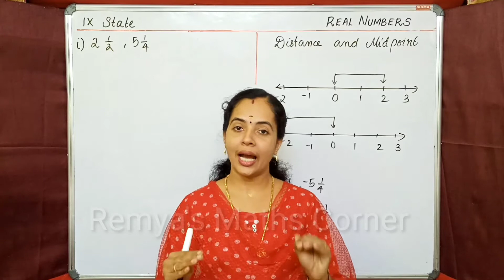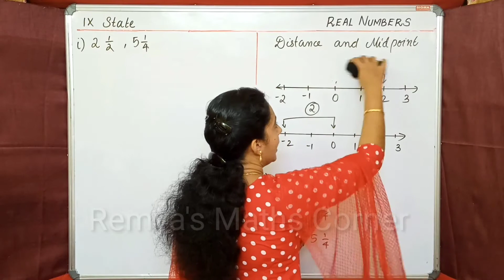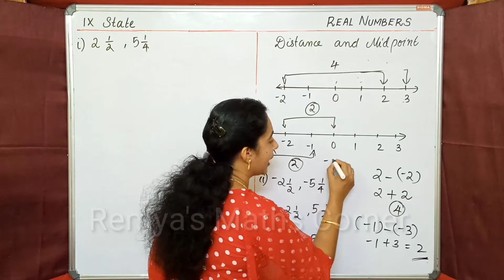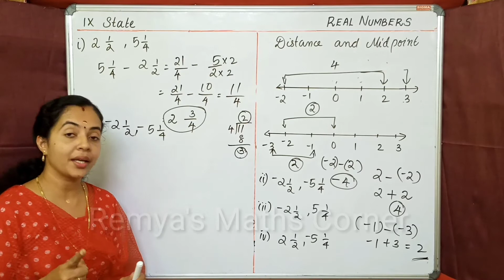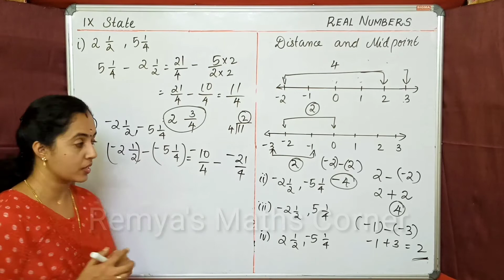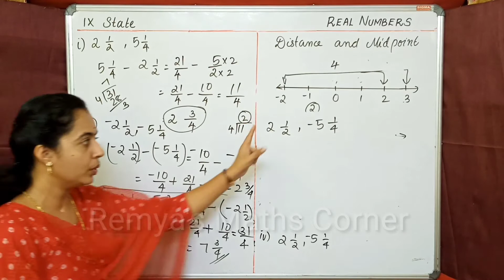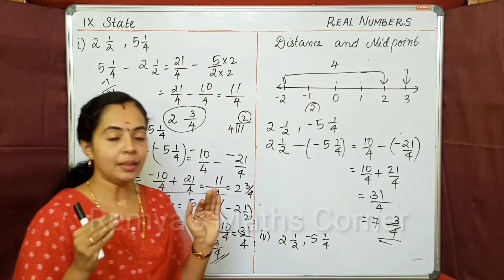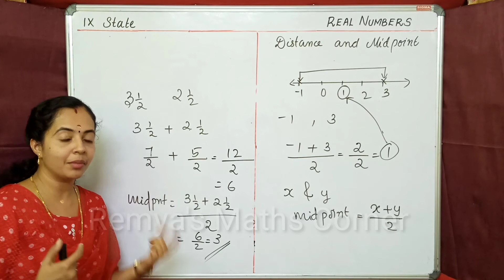REAL NUMBERS|PART 2|DISTANCE AND MIDPOINT|9TH STD MATHS KERALA SYLLABUS CHAPTER 10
PART 2|REAL NUMBERS|DISTANCE AND MIDPOINT|9TH STD MATHS KERALA SYLLABUS CHAPTER 10

HI
 CLASS 9 MATHS KERALA STATE SYLLABUS
CHAPTER 10
REAL NUMBERS
DISTANCE AND MIDPOINT
LINKS OF SOME PREVIOUS CASSES